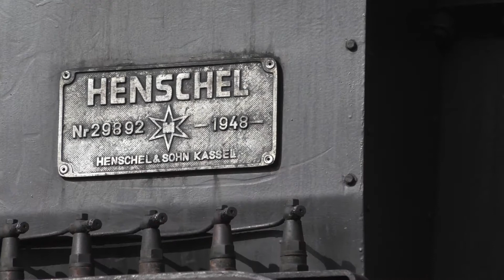Museums-Eisenbahn-Club Losheim e.V. No 34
Museums-Eisenbahn-Club Losheim e.V. No 34 runs a private steam charter for the RailTrail visiting group. This was part of RailTrail's Dampfspektakel programme in Germany. Filmed on several run pasts and looking up from the track using a Polaroid Cube camera.

Google translate: Museen-Eisenbahn-Club Losheim e.V. No 34 betreibt eine private Dampfcharter für die RailTrail-Besuchergruppe. Dies war Teil des RailTrail-Programms "Dampfspektakel" in Deutschland. Gefilmt auf mehreren Laufzeiten und mit einer Polaroid-Cube-Kamera von der Strecke nach oben geschaut.